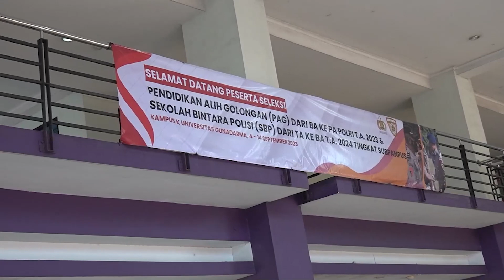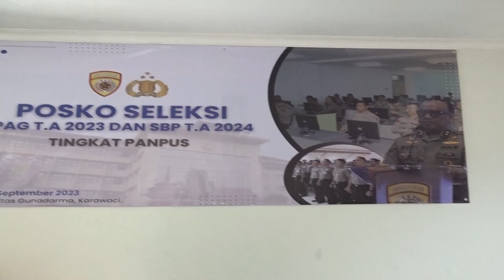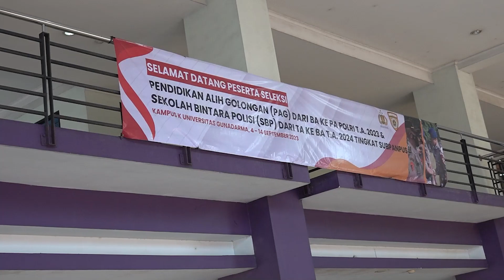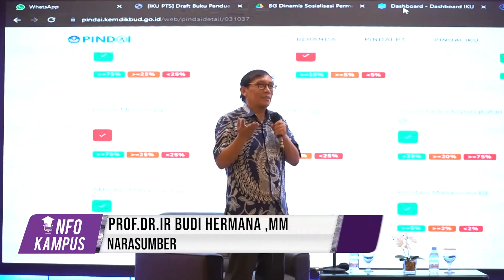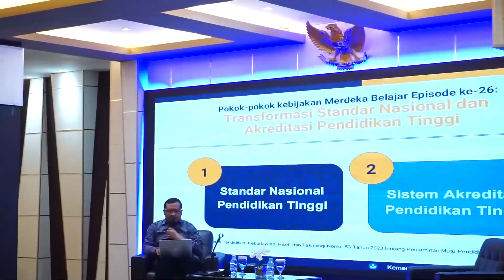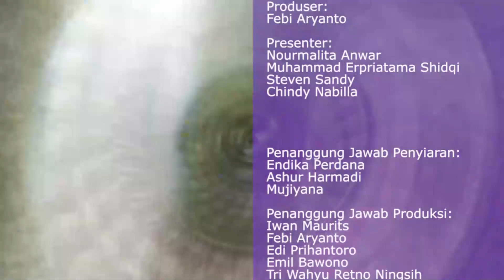Info Kampus #307 - Computer Assisted Test Polri, Workshop Sosialisasi Permendikbudristek & imigrasi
Info Kampus kali ini membahas mengenai kerjasama pihak Kepolisian Negara Kesatuan Republik Indonesia dengan Universitas Gunadarma dalam menyelenggarakan “Computer Assisted Test” untuk mengelola dan menyajikan soal-soal kepada peserta ujian Polri. Sementara itu Universitas Gunadarma juga menyelenggarakan acara workshop “Sosialisasi Permendikbudristek No.53 Tahun 2023 dan Implementasi Indikator Kinerja Utama”. Pada acara “Bincang Santai Imigrasi”, dibahas mengenai tren peningkatan jumlah pengungsi ke Indonesia selama beberapa tahun belakangan ini.